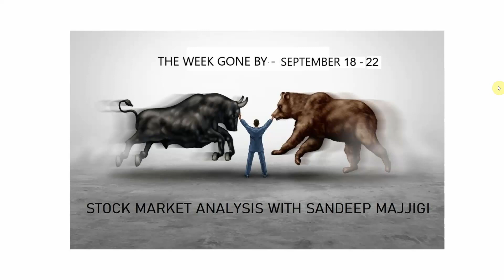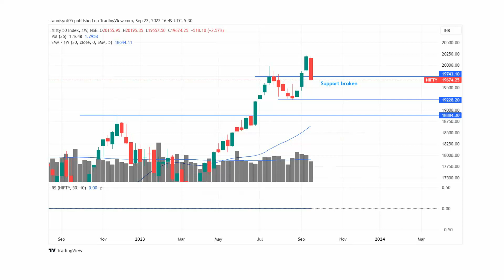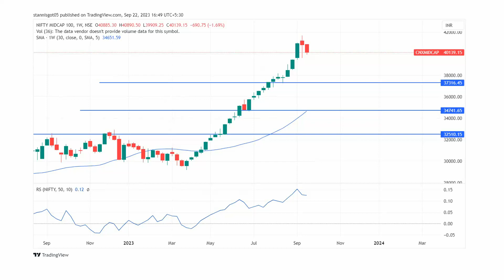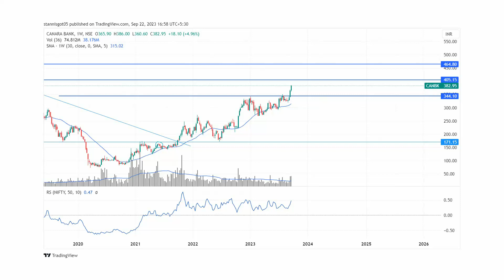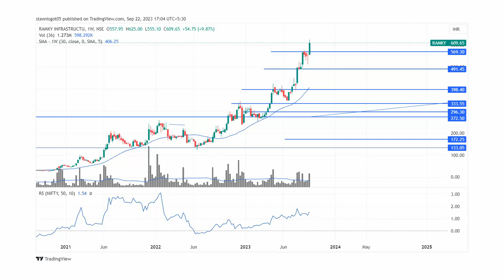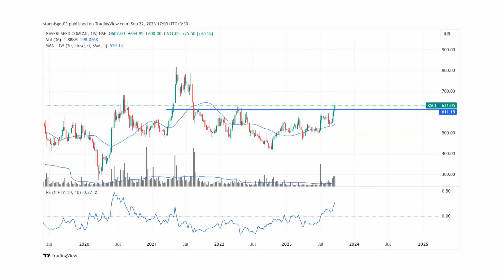weekly analysis - sep 18 to 22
What happened in the week gone by and what to expect from the coming week.